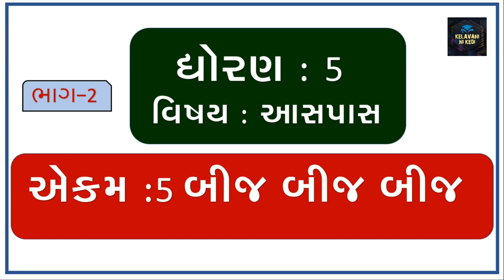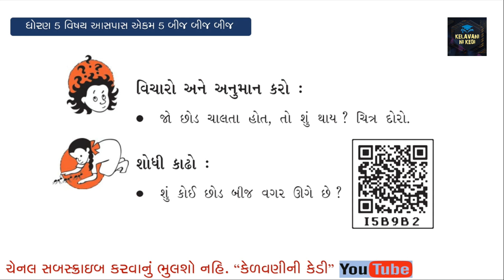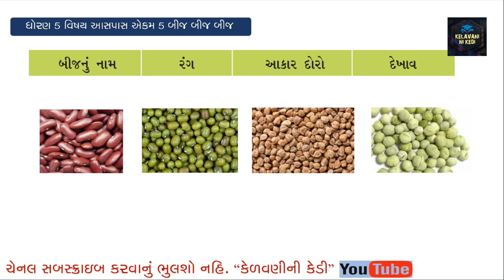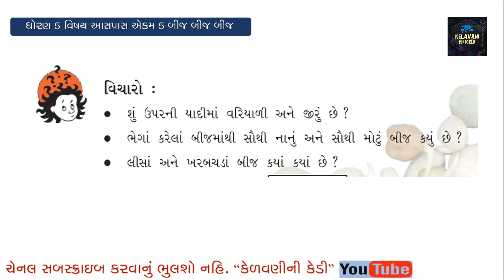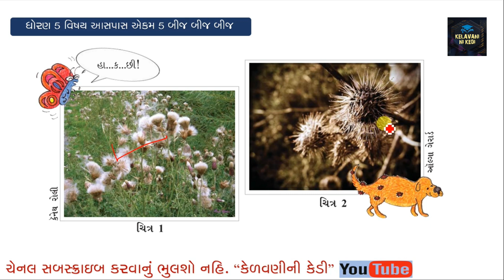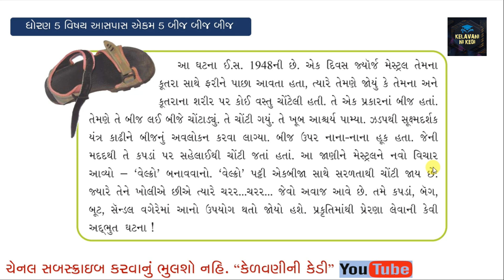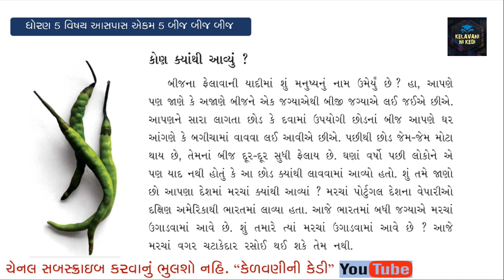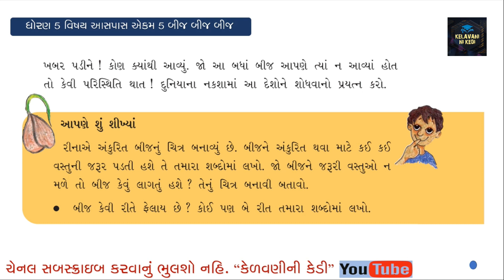ASPAS PARYAVARAN STD 5 ॥ EKAM 5 || BIJ BIJ BIJ || PART-2 || બીજ બીજ બીજ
આસપાસ પર્યાવરણ
ધોરણ ૫
આસપાસ ધોરણ ૫